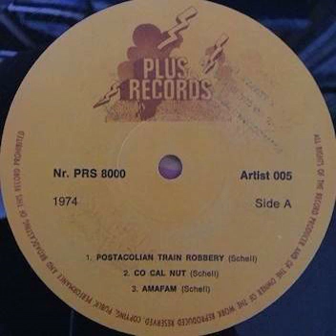COS "Amafam" 1974 Plus Records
"Postaeolian train robbery" LP vinyl.
Enregistré en août 1974 à Start Studio, Buizingen, Belgique.
Belgium
1974
Prog Rock / Avant Garde / Jazz Rock / Fusion
Bass : Alain Goutier
Drums : Robert Dartsch
Guitar & flute : Daniel Schell
Keyboards : Charles Loos
Percussion : Steve Leduc
Producer : Cos Patrick Stroobants
Vocals & oboe : Pascale Son
Written by : Daniel Schell